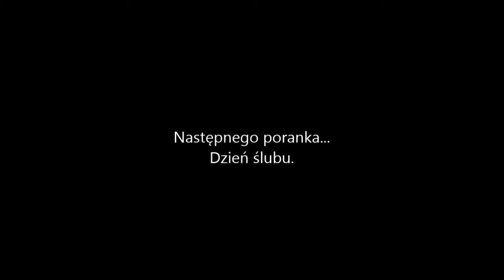The sims 2: Z życia Prawnika, "WIELKI KROK" #30